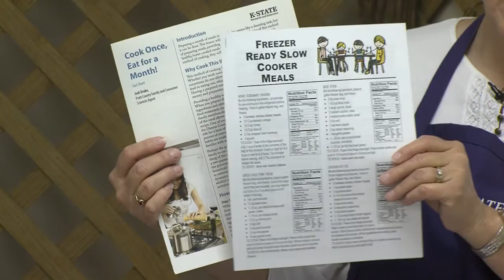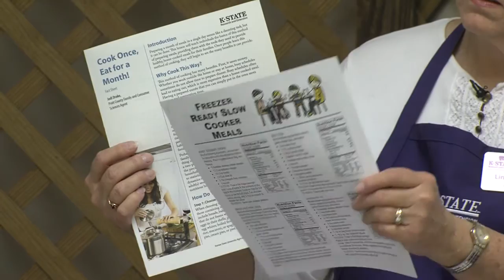Extras from the Extension: Linda Beech - Freezer Meals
With Summer's busy activities, it becomes harder and harder to have a home cooked meal with the family.  Linda Beech shows shows us how to save time on those busy nights.